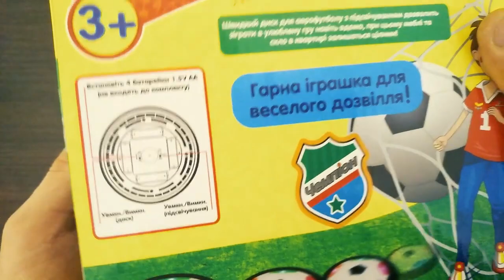Игра 7247 "Аерофутбол" FUN GAME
Рады представить вашему вниманию классную игру 7247 "Аерофутбол" от известной торговой марки FUN GAME.
Теперь играть в футбол дома стало возможно, а главное безопасно. Игра представляет собой мяч с плоским основанием и мягкими бортами. Благодаря работе 4-х батареек типа «АА» 1,5V, наш мячик будет выдувать воздух сквозь специальные отверстия в днище и легко скользить по паркету, ламинату или любой другой ровной поверхности. Кроме того, батарейки обеспечивают свечение мяча в темноте, что делает игру в аерофутбол еще более интересной.
Плавное и быстрое передвижение футбольного диска позволит играть в любимую игру, когда погода не позволяет выйти на улицу, при этом оставляя зеркала, стены и мебель в полной сохранности.
Снизу диска находятся 2 рычажка: один включает циркуляцию воздуха, а второй – подсветку.
Батарейки не предусмотрены комплектацией.
Играть с чудо-диском может даже маленький ребенок. Игра 7247 – это веселое и подвижное занятие для всей семьи!